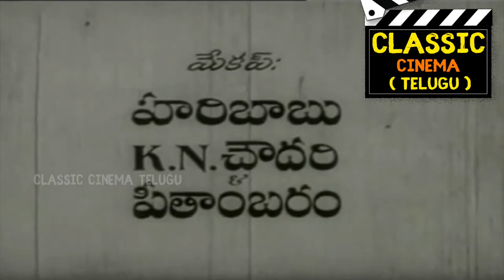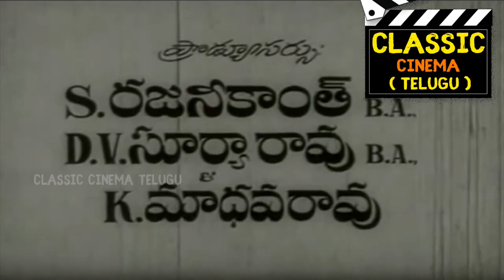Sati Sulochana Full Movie HD | SV Ranga Rao | NT RamaRao | Anjali Devi | Telugu Classic Cinema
Sati Sulochana Full Length Movie Description : Sati Sulochana is based on the character Sulochana from the Ramayana. She is the wife of Indrajit and the daughter-in-law of Ravana, the demon-king in Ramayana. The film tries to portray the goings on of the war between the Hindu god Rama and Ravana as seen from the point-of-view of Sulochana. Ravana abducts Rama's wife Sita to his kingdom of Lanka, drawing Rama into a war. In the course of the war, Rama's brother Lakshman is knocked unconscious by an arrow from Indrajit and is revived by a medicinal herb called Sanjeevani. The revived Lakshman kills Indrajit and makes Sulochana a widow. Ravana's defeat by Lord Rama and the killing of Indrajit is viewed through the eyes of Sulochana. Unable to bear the pain of husband's death, Sulochana commits sati sacrifice.